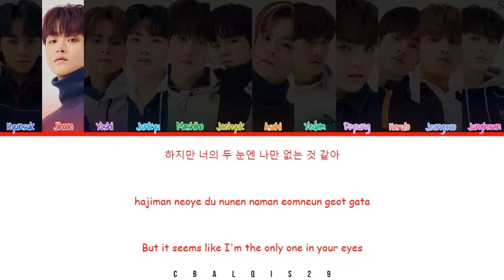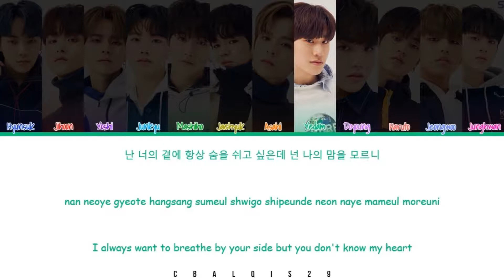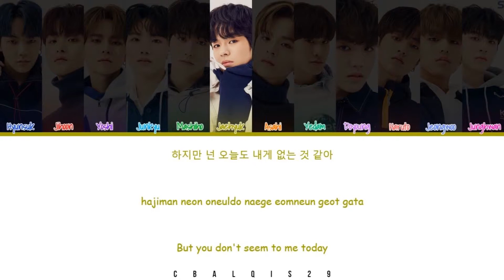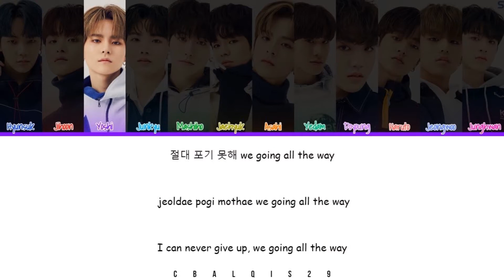TREASURE (트레저) - 'GOING CRAZY' (Color Coded Lyrics Eng/Rom/Han/가사)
Treasure 트레저 'Going Crazy'

• Song🎵: Going Crazy
• Album:
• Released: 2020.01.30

Member : Hyunsuk, Jihoon, Yoshi, Junkyu, Mashiho, Jaehyuk, Asahi, Yedam, Doyoung, Haruto, Jeongwoo, Junghwan
My Bias : Mashiho anddddd ALLLLㅠㅠ

©︎ 2020 YG Entertainment